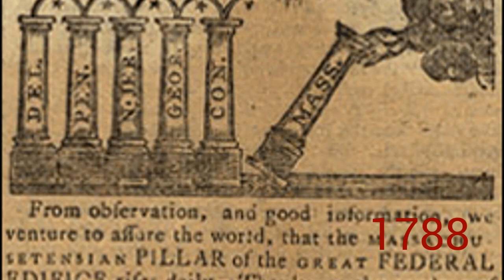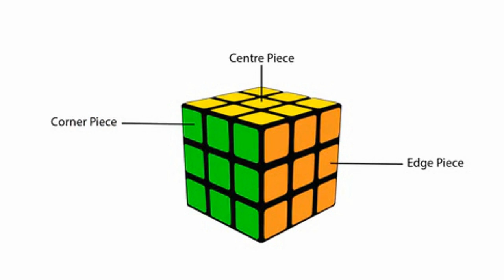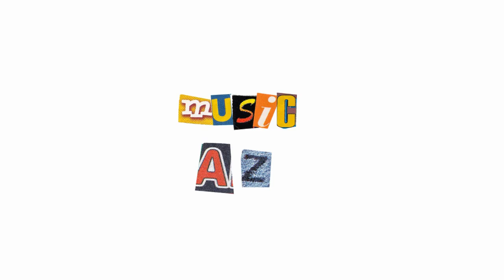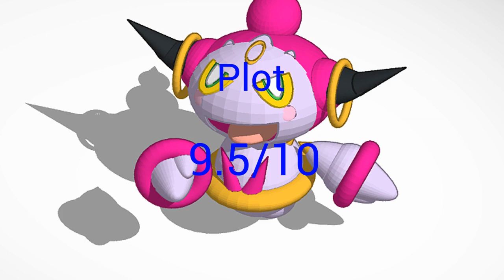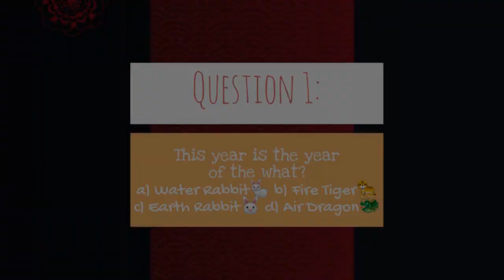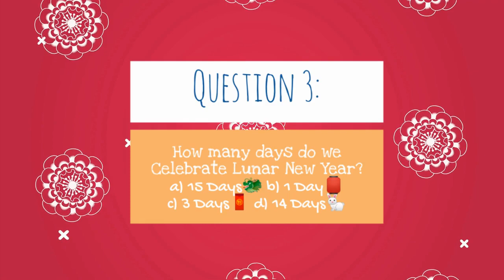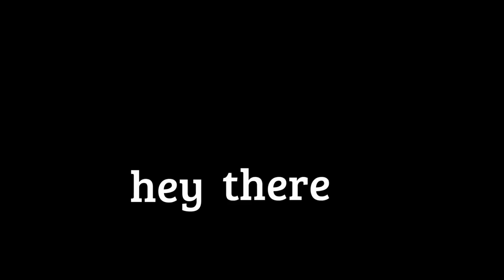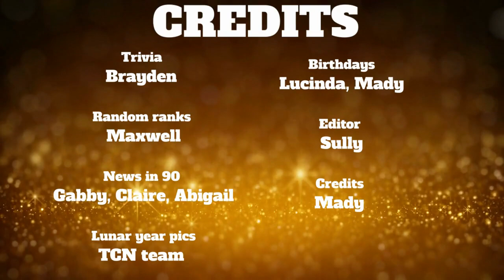SPMS Tiger Cub News - S4 E16 - 2/6/2023